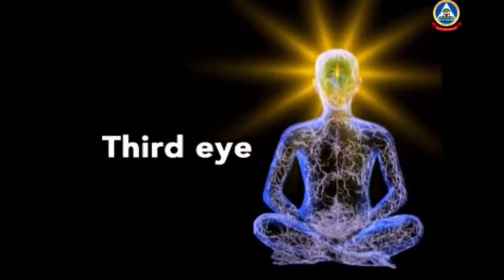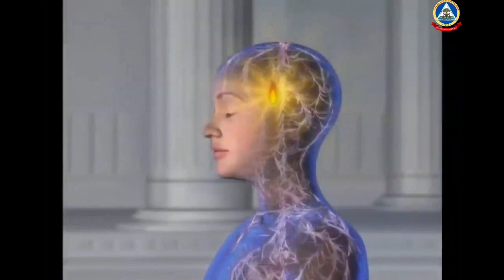Spiritual Reality | Part 6 | Third Eye Activation | PMC Africa Hindi